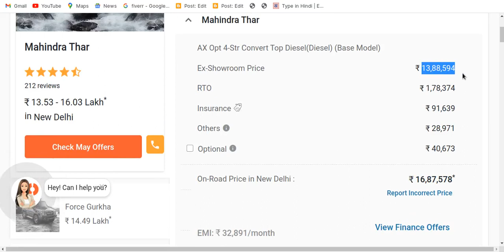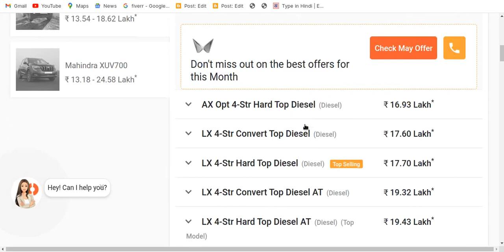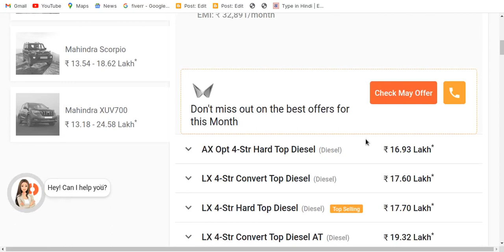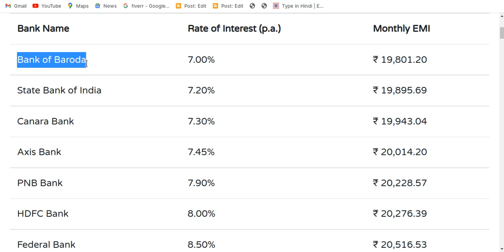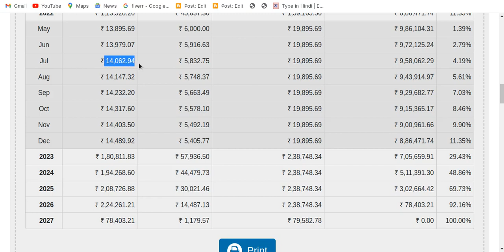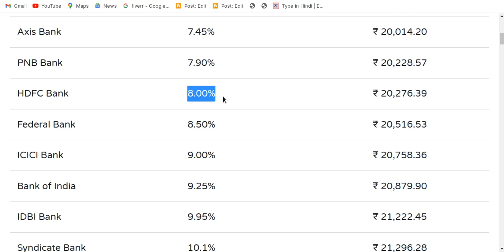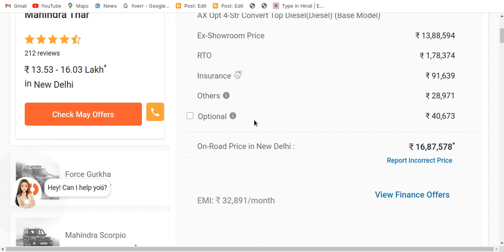Mahindra Thar 5 lakh downpayment | 10 lakh car loan for 5 years | SBI | Monthly EMI | on-road price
AX Opt 4-Str Convert Top Diesel(Diesel) (Base Model)
Ex-Showroom PriceRs.13,88,594RTORs.1,78,374InsuranceRs.91,639OthersRs.28,971OptionalRs.40,673On-Road Price in New Delhi :Rs.16,87,578*Report Incorrect PriceBank of Baroda 7.00% ₹ 19,801.20
State Bank of India 7.20% ₹ 19,895.69
Canara Bank 7.30% ₹ 19,943.04
Axis Bank 7.45% ₹ 20,014.20
PNB Bank 7.90% ₹ 20,228.57
HDFC Bank 8.00% ₹ 20,276.39
Federal Bank 8.50% ₹ 20,516.53
ICICI Bank 9.00% ₹ 20,758.36
Bank of India 9.25% ₹ 20,879.90
IDBI Bank 9.95% ₹ 21,222.45
Syndicate Bank 10.1% ₹ 21,296.28